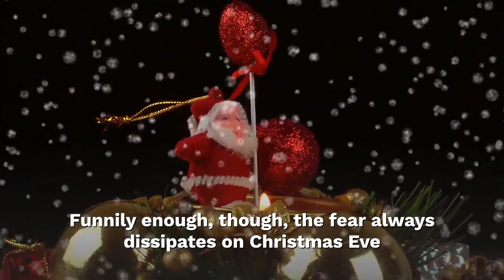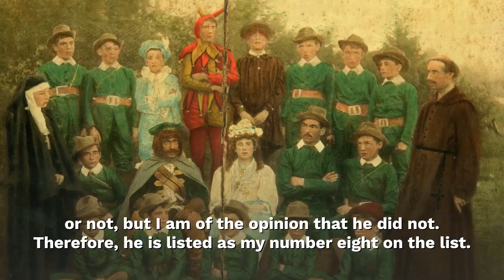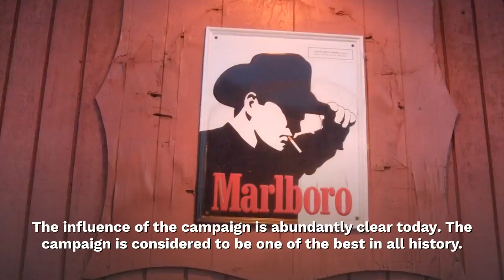Influential People Who Never Lived | Top 5 Influential People Who Never Lived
We have done numerous lists of people and things that have had a great influence on man and they are always popular, so today we are presenting another list of influential people – but this time, they are people who never existed. There were hundreds of people to choose from, so this has been a fun list to compile. We hope you agree with our choices, but if you don’t, feel free to use the comments to tell us who you would have put here instead.